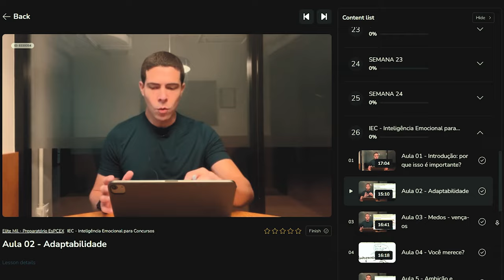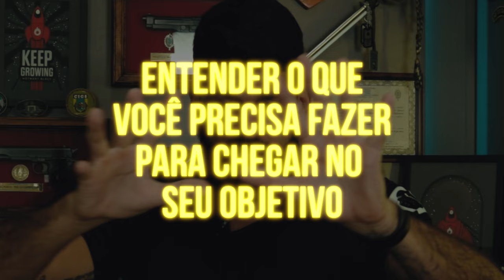VOCÊ PENSA CONSTANTEMENTE QUE NÃO VAI CONSEGUIR? VEJA ESSE VÍDEO!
Se isso está acontecendo com você, ouça bem os conselhos do Tenente Thiago Henrique.